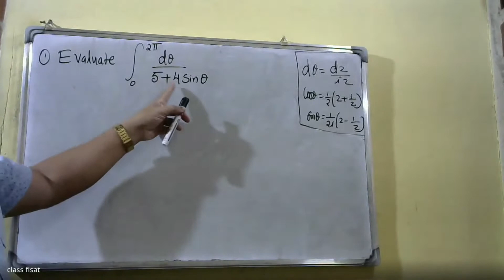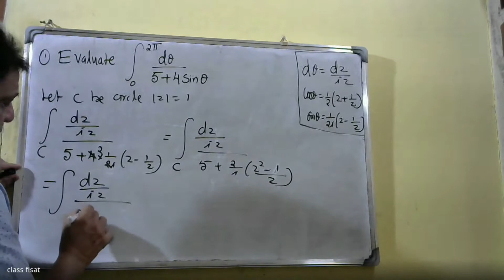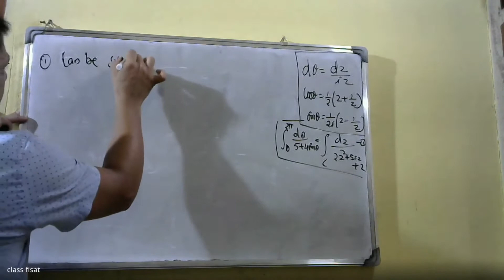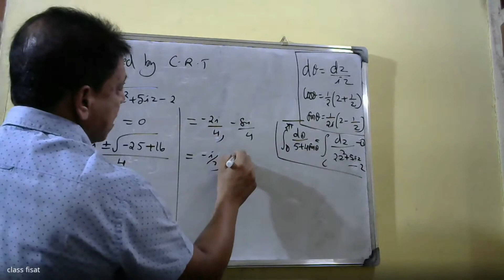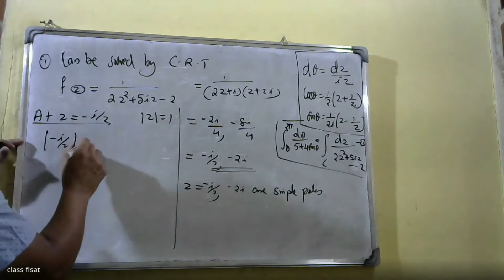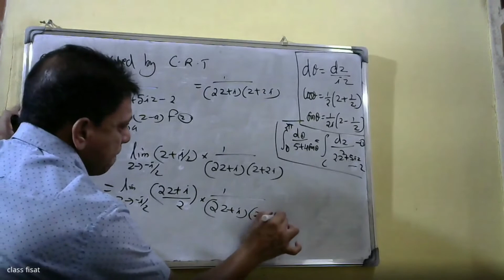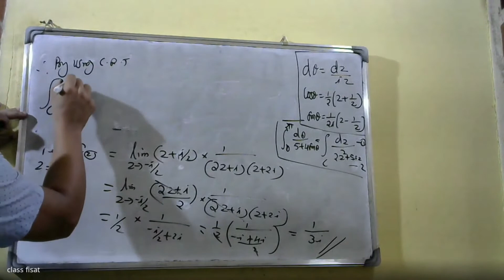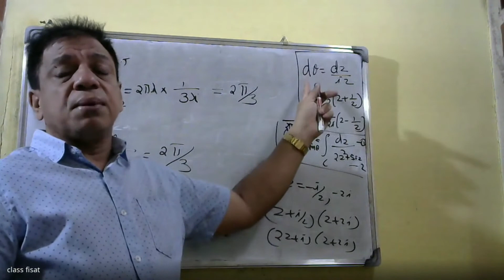Complex Variable-Residue Integration |Complexfunctions| PART 37I MAT201|KTU-2019 SYLLABUS I SEM-S3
Laurent’s series(without proof ), zeros of analytic functions, singularities, poles, removable singularities, essential singularities, Residues, Cauchy Residue theorem (without proof), Evaluation of definite integral using residue theorem, Residue integration of real integrals – integrals of rational functions of  and    , integrals of improper integrals .